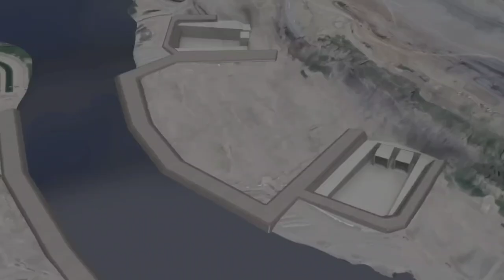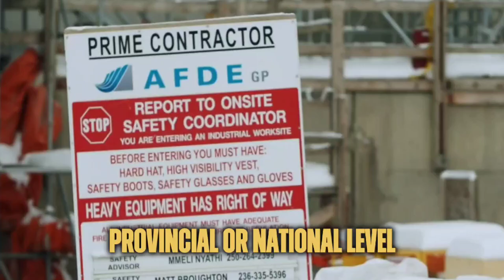Behind Canada’s $11BN Green Energy Project!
Embark on an insightful journey into Canada's ambitious $11 billion green energy project in this exclusive video. Discover the groundbreaking innovations, sustainable initiatives, and the transformative impact of this colossal investment in renewable energy. Join us as we explore how Canada is leading the way towards a greener and more sustainable future through this remarkable venture. Don't miss out on the opportunity to witness the renewable energy revolution that is reshaping the Canadian landscape.